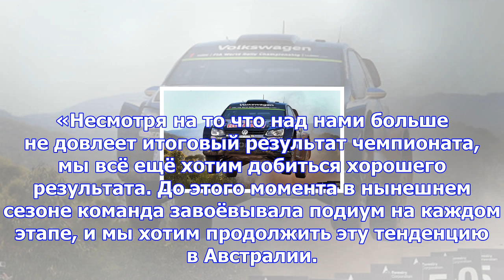Ожье: хотим завоевать подиум на ралли австралии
Фото: AP Чемпион WRC 2017 года Себастьен Ожье в преддверии старта Ралли Австралии подчеркнул, что, н...